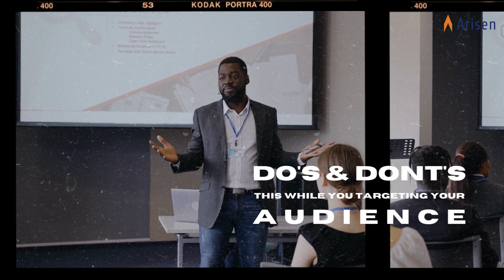Do's & Don'ts This While You Targeting Your Audience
Do's & Don't's This While You Targeting Your Audience

• DO: Maximize Audience Depth
• DON’T: Use a One-Size-Fits-All Approach
• DON’T: Overly Rely on Third-Party Data
• DO: Future-Proof Your Accounts by Using More First-Party Data
• DO: Consider Excluding Audiences
• DON’T: Apply Similar Audiences with a Short Recency
• DO: Take Full Advantage of In-Market Audiences, Demographics & Detailed Demographics
• DON’T: Use Custom Combinations for RLSA Audiences
• DO: Add Every In-Market Audience